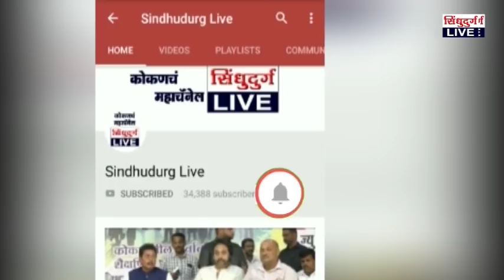BJP warn kesrkar | केसरकरांच्या मतदार संघात भाजप लढणार स्वबळावर...!